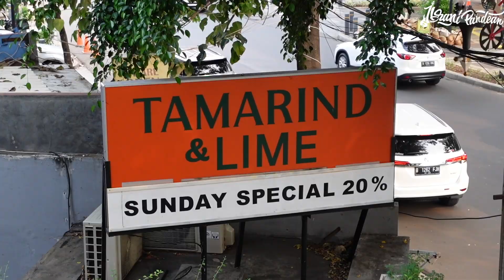MUSICIAN'S LIFE #951 | NYANYI LAGU KAHITNA DIDEPAN MAS MARIO "KAHITNA" GINANJAR‼️‼️